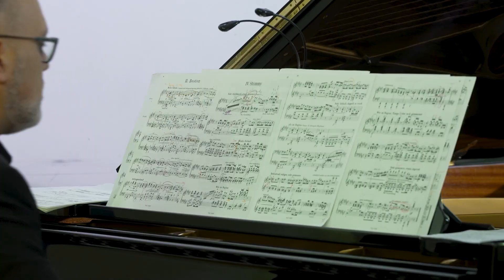Vertanzt, Verfemt, Vergessen - Fritzi Haberlandt & Gottlieb Wallisch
Am 24. November fand in der Kunst- und Musikschule Ataraxia Schwerin die Abschlussveranstaltung zum Festival “Verfemte Musik" statt. Das Konzert unter dem Titel “Vertanzt - Verfemt - Vergessen” bestand aus Tanzmusik für Klavier solo im Dialog mit dem rezitierten Wort.